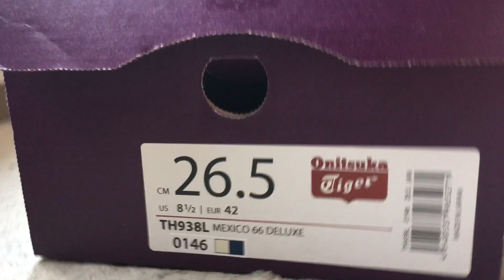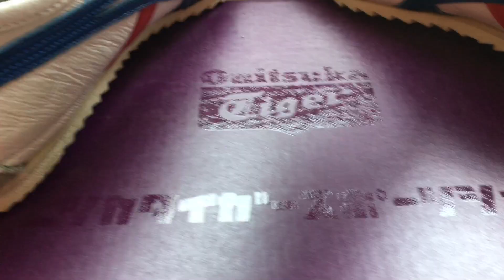Onitsukatiger / Mexico66 Deluxe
Onitsukatiger mexico66 deluxe made in japan.